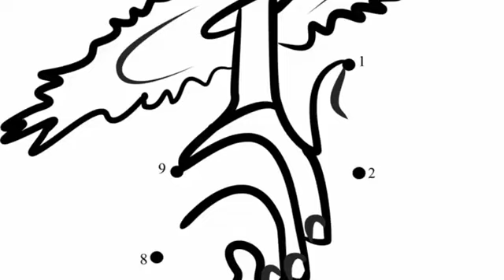यादव को शूद्र घोषित करने का षड्यंत्र कौन रच रहे हैं?Who are designing to convert Yadav to Shudra?